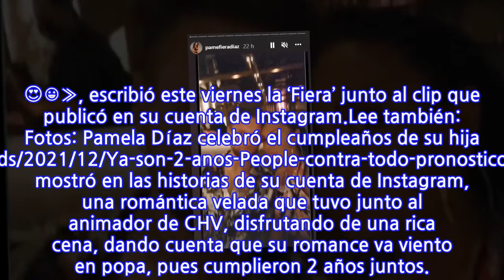«Contra todo pronóstico»: Pamela Díaz y Jean Philippe- Cretton celebran 2 años de...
Con un romántico video, Pamela Díaz celebró dos años de pololeo junto a Jean Philippe-Cretton. Nos tenían fe? Si o no? 😍😀», escribió este viernes la ‘Fiera’ junto al clip que publicó en su cuenta de Instagram.Lee también: Fotos: Pamela Díaz celebró el cumpleaños de su hija Pascuala Además, Pamela mostró en las historias de su cuenta de Instagram, una romántica velada que tuvo junto al animador de CHV, disfrutando de una rica cena, dando cuenta que su romance va viento en popa, pues cumplieron 2 años juntos.
INFORMATION
• Source: tecache